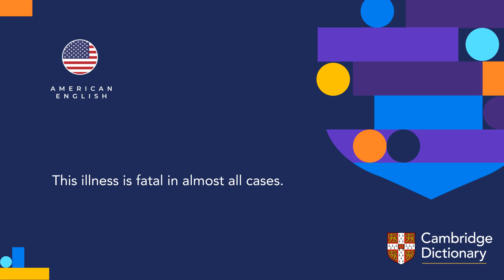How to pronounce fatal | British English and American English pronunciation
Learn how to pronounce "fatal" in British English and American English. Hear the pronunciation of the word on its own and in example sentences.

Look up the meaning of “fatal” and thousands of other words and pronunciations for free in the Cambridge Dictionary